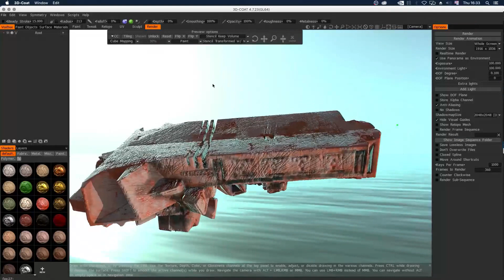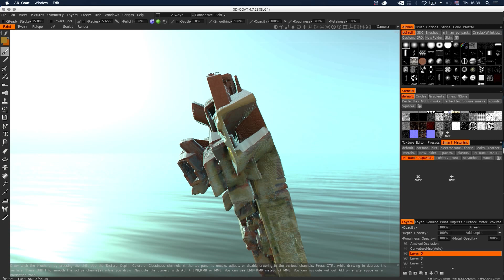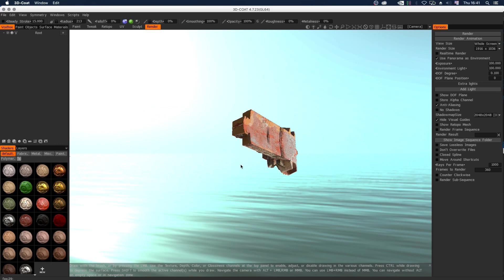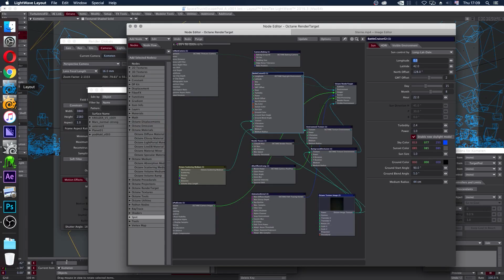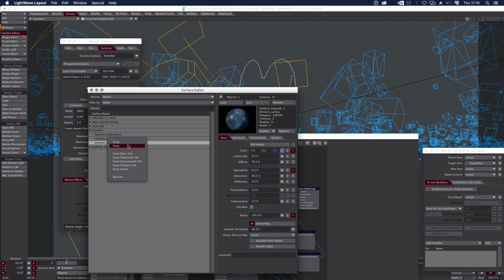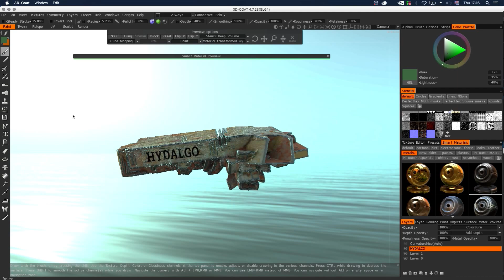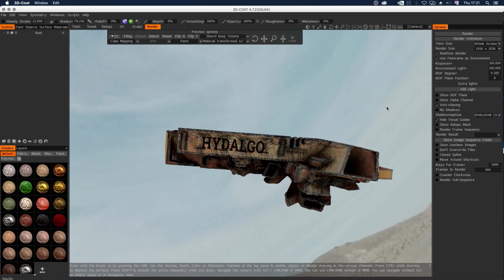3D Coat to Lightwave Practise Baking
Work In Progress test with a low Poly Voxel baked Object.